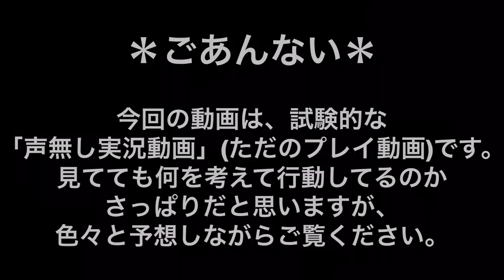コダックのドミノ‼︎ ノコッチを探せ！(後編)【ポケモンX 実況プレイ】#10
【今回の内容】
ノコッチを探すぽぷうら。しかし、図鑑で調べてみるとノコッチがいないところを探していたのだった。
果たしてぽぷうらはノコッチを見つけ、捕獲することが出来るのか⁈

初めまして、
ポケモンや妖怪ウォッチ等の実況プレイをしています。